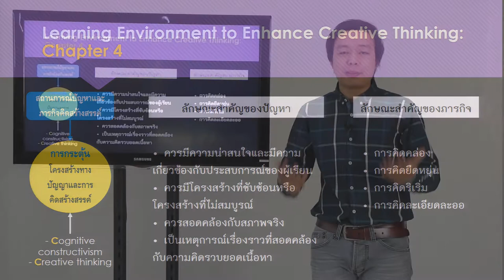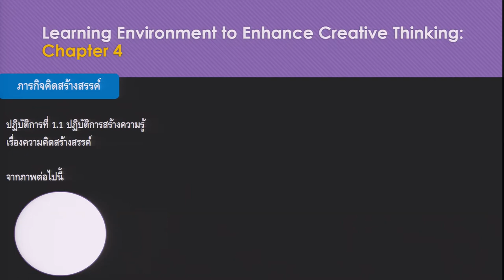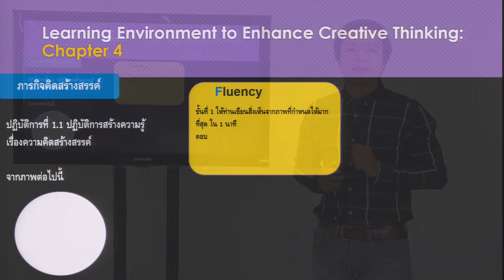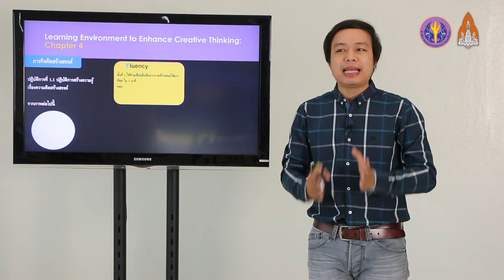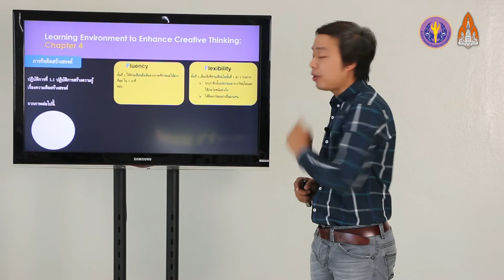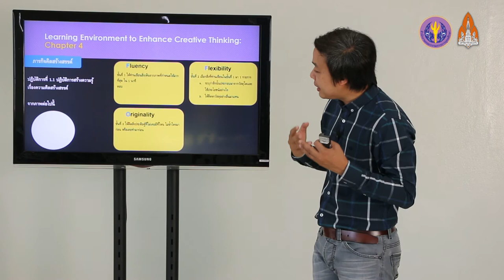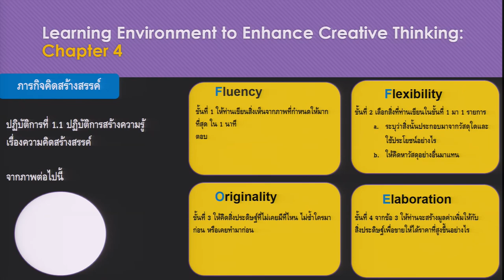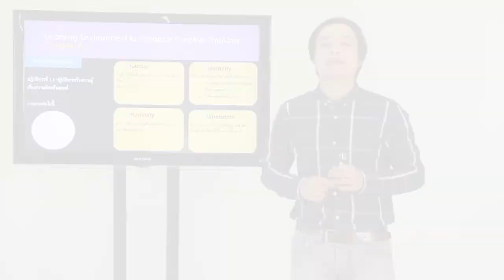กรอบแนวคิดการออกแบบสิ่งแวดล้อมการเรียนรู้ที่ส่งเสริมการคิดสร้างสรรค์ 4/2